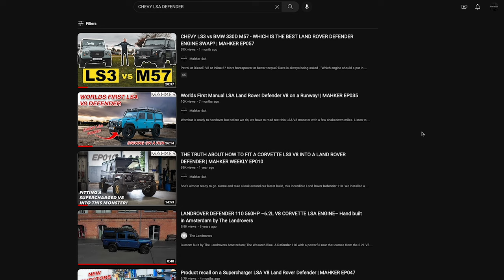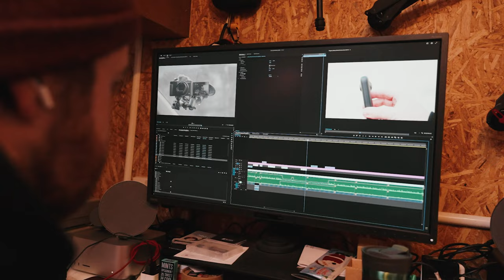How to Film a Land Rover Workshop - Behind the Scenes of the Dream Builds Factory || Mahker Weekly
If you’re thinking of starting your YouTube channel in 2023, watch this video to listen to Chris and Ben who run the MAHKER YouTube channel talk about their experiences of filming with Dave and the team during 2022. They cover the process of organising and planning the YouTube filming shoots and also take a look at some of their favourite vlogs of the year. We also have a look at some of the equipment and cameras that they use on the weekly YouTube video shoots.￼￼

MAHKER MERCH!

Camera gear we mention:
Sony a7iv
24-70mm lens
Sony vlog camera
Camera mic
Wireless lapel mics
Insta360 camera

Keep on commenting and liking it really helps!

Here at Mahker, Land Rover Defender conversion and restoration is what we do. From our workshop near Whitchurch in Shropshire we bring you the most epic builds.

00:00 Intro
00:56 Why did we start the Mahker YouTube channel?
01:44 What's involved in making the weekly Mahker vlog?
02:59 Playing the YouTube Game
04:04 Challenge of a Quick Turnaround
07:09 Camera Gear We Use 🎥
09:36 How much TIME do we spend on each video?
10:13 Plans for 2023
10:48 Where YOU come in
11:37 Our FAVOURITE Mahker Bits
16:28 Our Own Custom Defender Builds
18:55 Thank You! & Outro